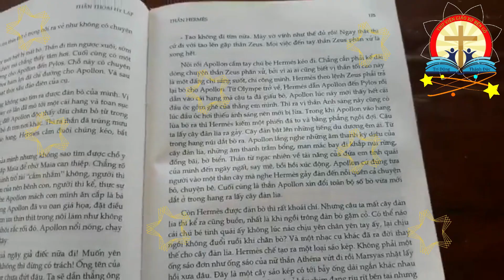THẦN THOẠI HY LẠP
Từ bao đời nay, thần thoại Hy Lạp đã trở thành một giá trị vô cùng quý báu của gia tài văn hóa nhân loại. Những nhân vật, điển tích trong đây liên tục được tái sinh, hiện diện, truyền nguồn cảm hứng tới khắp mọi nơi từ triết học, hội họa, điện ảnh cho đến kiến trúc, văn học, thi ca. Cho dù hôm nay, thời đại của niềm tin và tư duy thần thoại đã lùi vào quá khứ, cung điện Olympie của các vị thần hẳn đã dời đến một hành tinh nào khác xa xăm, thì những cái tên như Zeus, Éros, Héraclès… hay Achille vẫn truyền cho loài người những âm hưởng thánh thần để chinh phục ngày mai.
Mời các bạn đến thư viện Giáo Xứ Bến Gỗ để tìm và đọc nhé !
Thư viện luôn chào đón các bạn đến tìm hiểu nhé!
Mong các bạn ủng hộ kênh của chúng mình bằng cách Subscribe và like trang Page Thư viện của chúng mình để chúng mình có thêm động lực làm việc nhé! Cảm ơn các bạn!